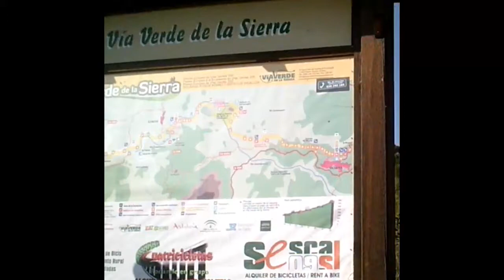ruta puerto serrano olvera en mtb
salida desde puerto serrano a olvera y vuelta por la via verde